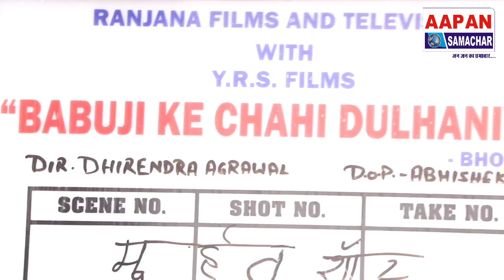किसके "बाबु जी के चाही दुल्हनियां" जानिए Lado Madheshiya, Shalu Singhvi और Lota तिवारी से